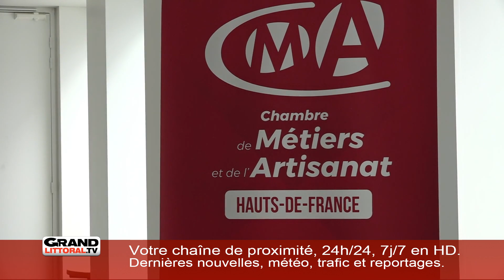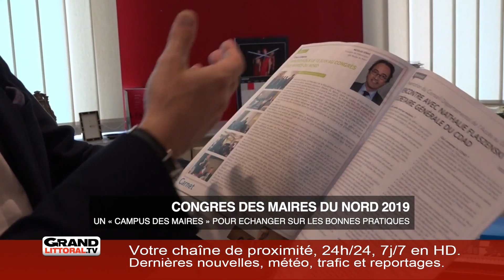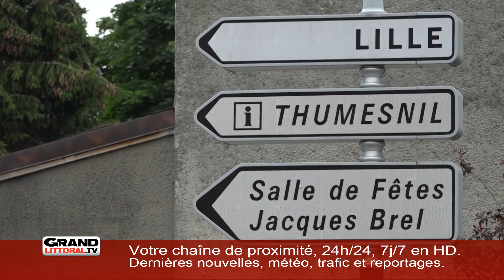Mercredi 5 Juin 2019 - L'information de l'après-midi